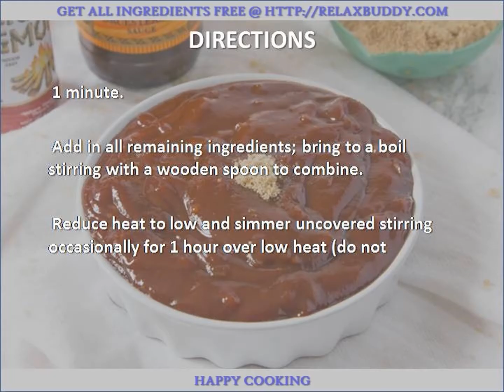Kittencals Famous Barbecue Sauce for Chicken and Ribs recipe